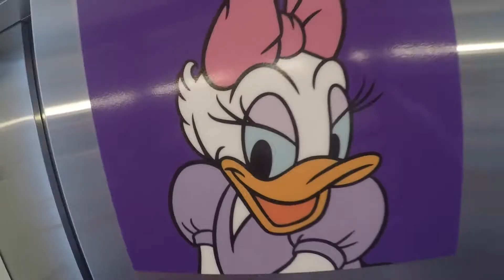Aniya saw snow for the first time at Disneyland | Vlogmas Day 15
We went to Disneyland

$3  "MEDIA" - play any audio from youtube (use streamlabs link)

✸PROMOTION

$30 USD - reaction to your music video
$15 USD - snippet to be placed on an existing reaction